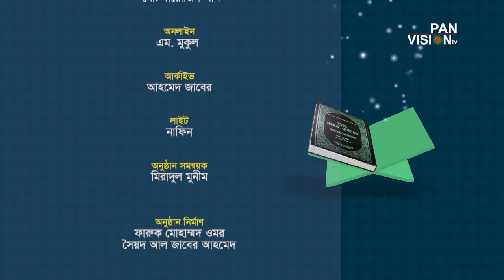Hifzul Quran-Para01Part-02 হেফজুল কুরআন-পারা-০১, পর্ব-০২ Hafej Abdullah Al Mahmud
Hifzul Quran-Para 01 Part-02 হেফজুল কুরআন-পারা-০১, পর্ব-০২

Hafej Abdullah Al Mahmud-হাফেজ আব্দুল্রাহ আল মাহমুদ